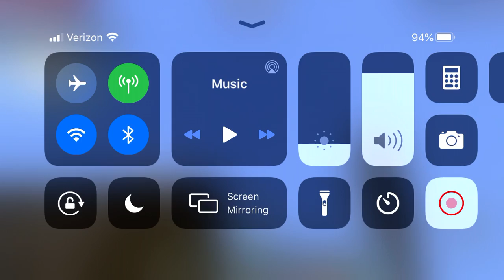Survival lets play:part 6 fishing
I’m just fishing by myself